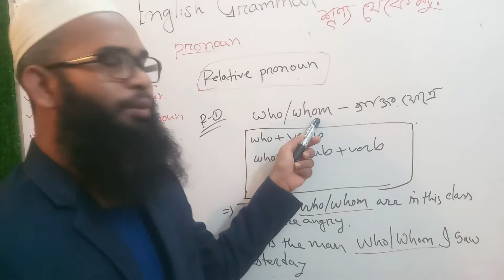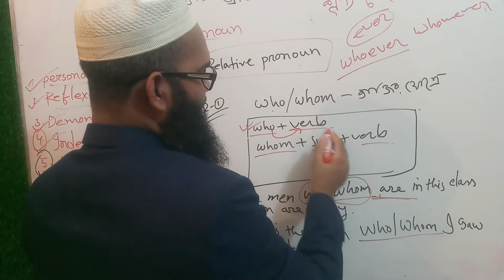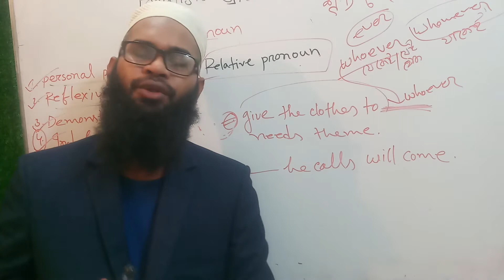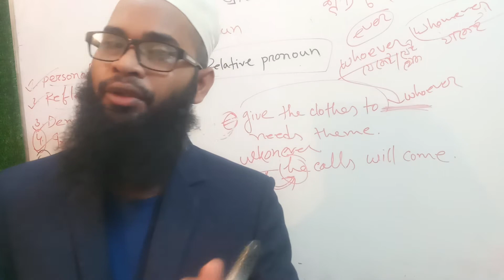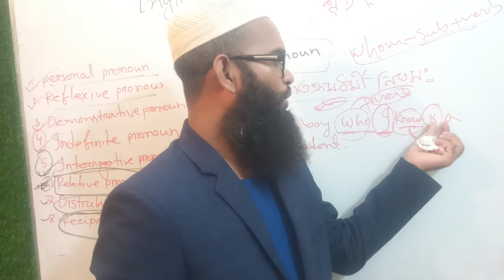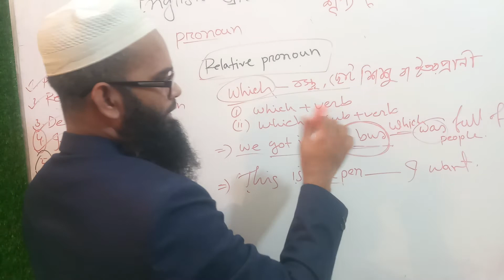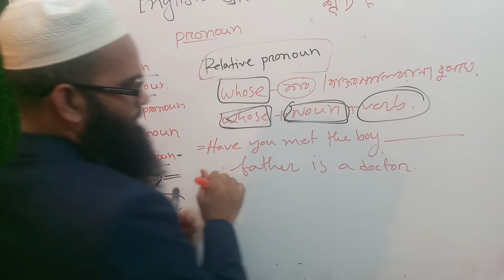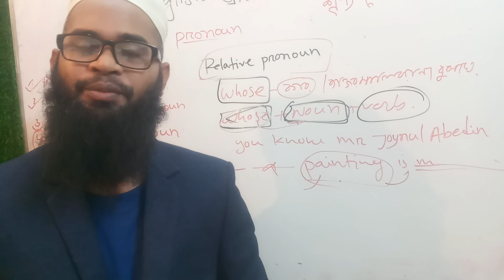Relative pronoun important rules for bcs job and university admission test// learn pronoon easily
Relative pronoun important rules for bcs job and university admission test// learn pronoon easily  Grammar  Parts of Speech  Pronoun: classification of pronoun // Learn Pronoun with Rubel sir
personal Pronoun, Reflexive Pronoun. indefinite pronoun, Demonstrative Pronoun. Relative Pronoun. Interrogative Pronoun

Learn English Grammar  with Ahmed  Rubel sir subject and predicate object and complement:
English grammar course ইংলিশ গ্রামার শূন্য থেকে শুরু: bcs job admission English English for all.
 what is sound in english grammar?
What is leter in english grammar
what  is word in english grammar
what is apghabate in english grammar?
what is vowel and consonant in english grammar?
what is subject and predicate in english gramar /
what is object  and complement in english grammar/
how can we differentiate object and complement?
how many kinds of noun, pronoun, verb, adverb, adjective, preposition, conjunction, interjection are in english gramar.
hsc english , job english. bcs english.
all english grammar items
Contents
1 Word classes and phrases
1.1 Nouns
1.1.1 Phrases
1.1.2 Gender
1.2 Determiners
1.3 Pronouns
1.3.1 Personal
1.3.2 Demonstrative
1.3.3 Interrogative
1.3.4 Relative
1.3.5 "There"
1.3.6 Reciprocal
1.3.7 Other
1.4 Verbs
1.4.1 Phrases
1.5 Adjectives
1.5.1 Comparison
1.5.2 Phrases
1.6 Adverbs
1.6.1 Phrases
1.7 Prepositions
1.8 Conjunctions
1.9 Case
1.10 Declension
2 Negation
3 Clause and sentence structure
3.1 Word order
3.2 Questions
3.3 Dependent clauses
3.4 Other uses of inversion
3.5 Imperatives
3.6 Elliptical constructions
4 History of English grammars
5 See also
6 Notes and references
7 Further reading
7.1 Grammar books
7.2 Monographs
Morphology
Plurals
Prefixes (in English)
Suffixes (frequentative)
Word types
Acronyms
Adjectives
adverbs (flat)
Articles
Conjunctions
Compounds
Demonstratives
Determiners (List here)
Expletives
Intensifier
Interjections
Interrogatives
Nouns
Portmanteaux
Possessives
English prepositions (List here)
Pronouns (case · person)
Verbs
Verbs
Auxiliary verbs
Mood (conditional · imperative · subjunctive)
Aspect (continuous · habitual · perfect)
-ing
Irregular verbs
Modal verbs
Passive voice
Phrasal verbs
Verb usage
Transitive and intransitive verbs
Syntax
Clauses (in English)
Conditional sentences
Copula
Do-support
Inversion
Periphrasis
Zero-marking
Orthography
Abbreviations
Capitalization
Comma
Hyphen
Variant usage
African-American Vernacular English
AmE and BrE grammatical differences
Double negatives
Grammar disputes
In English, subject-verb agreement is important. What this means is that the characteristics of the subject should be reflected in the verb. For example, if a subject is singular, the verb form must also be singular.
will be discussed in this course ;